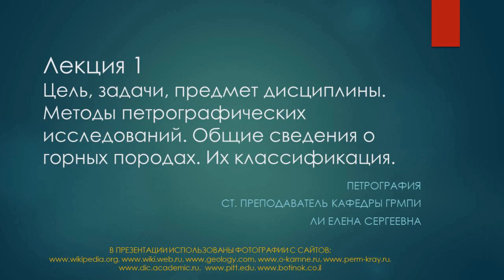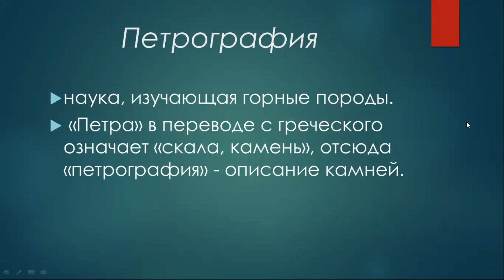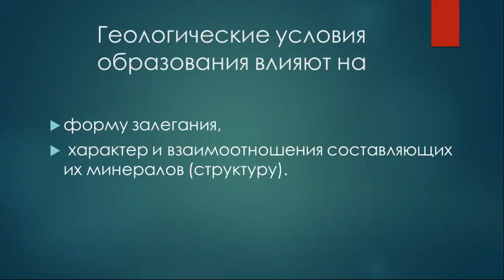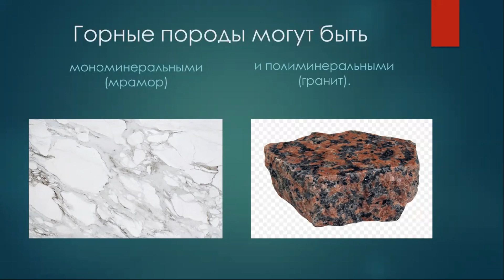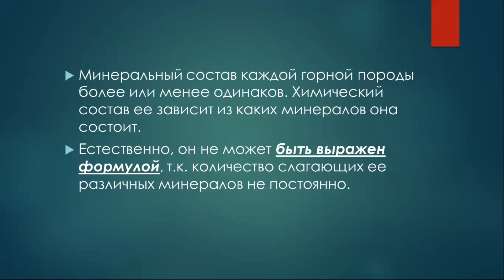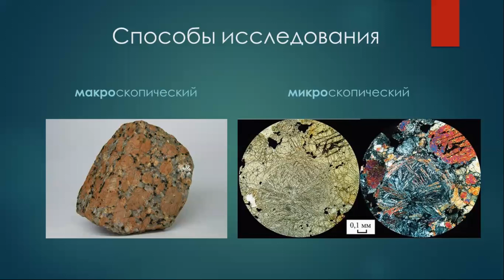Петрография. Лекция 1 часть 1